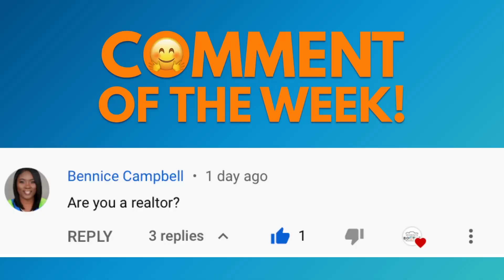House for Rent in Jamaica| AFFORDABLE Houses in Jamaica| Affordable Homes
🙏🏽PLEASE CONSIDER DONATING, SO I CAN INVEST IN BETTER EQUIPMENT TO PUT OUT THE BEST QUALITY VIDEOS POSSIBLE FOR YOU🙏🏽

Stick around for more Real Estate Moments by Boothe...

CHAPTERS:

00:00 - PREVIEW
00:08 - INTRO
00:55 - COMMENT OF THE WEEK 🤗
01:33 - RANDOM SUBSCRIBER SHOUTOUT 🔊
03:42 - INTRO CONTINUES
04:18 - INTRO ANIMATION
04:32 - WE ARE HEADED TO...
05:18 - DIRECTIONS TO THE PROPERTY
06:19 - LET THE TOUR BEGIN
06:44 - OPEN CONCEPT LIVING, DINNING & KITCHEN
07:49 - SECONDARY BEDROOM
08:16 - ADDITIONAL STORAGE SPACE
08:29 - SHARED BATHROOM
08:43 - PRIMARY BEDROOM
09:46 - EXTERIOR OF THE HOUSE
11:21 - CALL TO RENT
11:40 - OUTRO
11:55 - END CARDS

+ Location: SilverSun Estates, Inswood, St. Catherine, Jamaica

Hi everyone, my name is Akeem Boothe. I am from Jamaica and I will be sharing content from my many interests. Mainly, Real Estate, Travel and Adventure content. Thank you for stopping by and I hope you will enjoy the content that you will be seeing here.

MOMENTS are created by each and everyone of us daily. I am just fortunate enough to share mine with you all.

M7ZQZN88DOI8CBXN